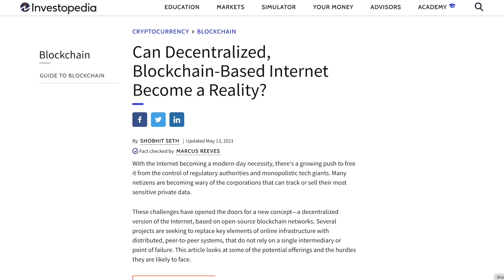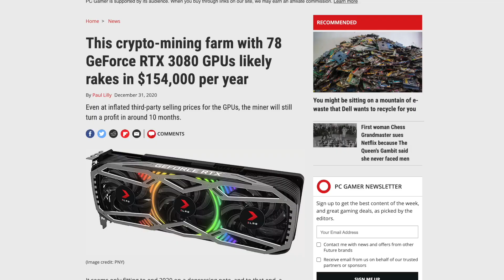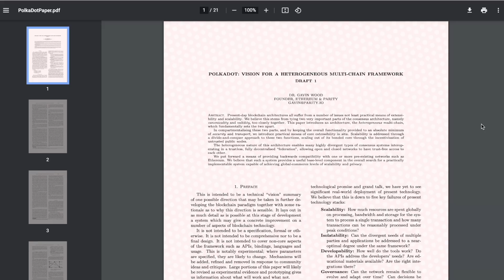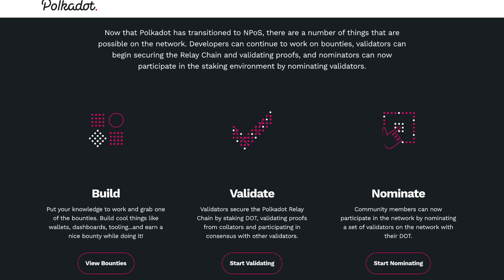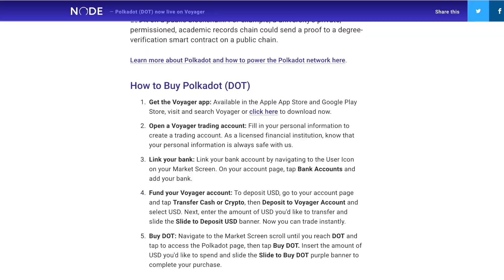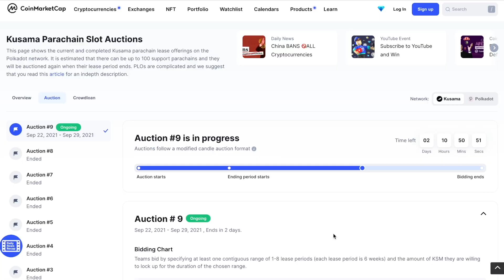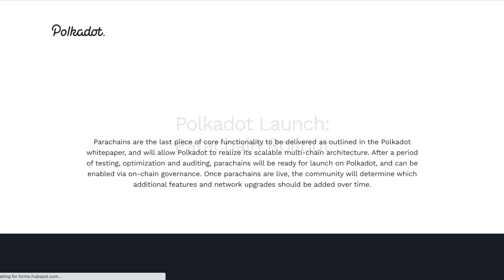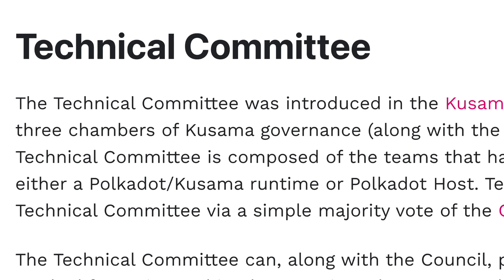Polkadot: the Next Big Thing in Crypto (Polkadot Explained)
Whether you're asking "What is Polkadot?" or you're a holder of the DOT token, this full deep dive into Polkadot will try to answer all your questions on what this crypto is and the potential it has to 10X or even 100X.

► Checkout Voyager: (Get $25 in BTC when you trade $100. Use code KUR2F61D2):

Polkadot represents the next generation of cryptocurrencies and the blockchain. In the same way Ethereum was a leap forward from Bitcoin, Polkadot is a leap forward from Ethereum. Founded by Dr Gavin Wood, a formed cofounder of Ethereum, Polkdadot allow you to create parachains, or blockchains within the larger Polkadot blockchains. These parachains introduce huge new potential functionality for developers, while also giving investors and gamblers alike more opportunities to earn a return.

In this video I dive into what Polkadot is, talk about what makes is unique from other cryptos, and talk about different ways it could bring a return on investment, including through parachain auctions and through DOT price appreciation.

This is not an investment recommendation. It's just a cool technology that is worth talking about.